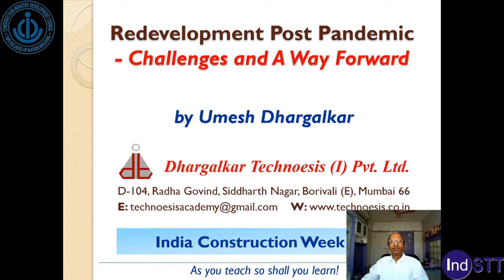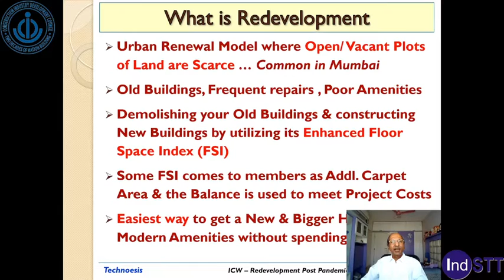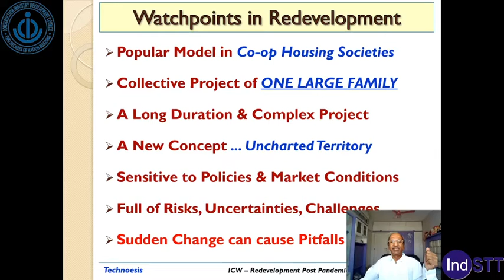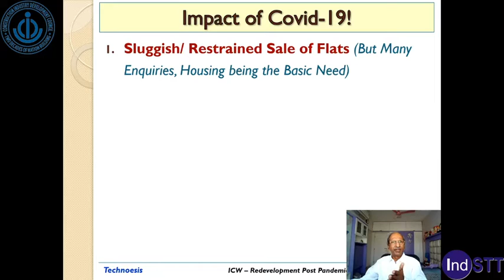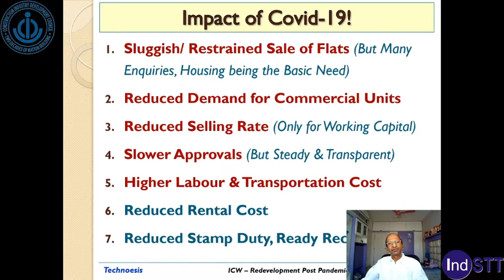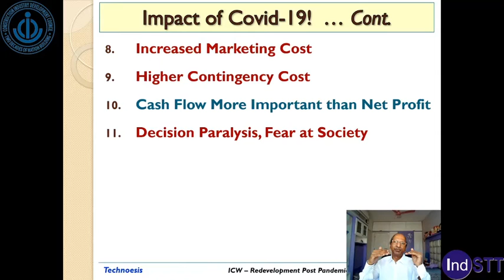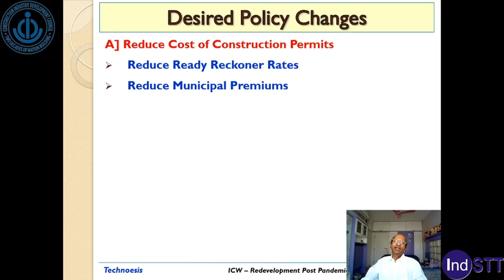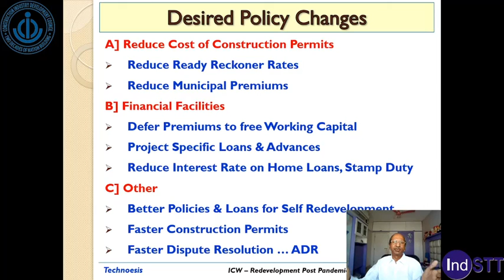hall1 day1 session6 agenda4